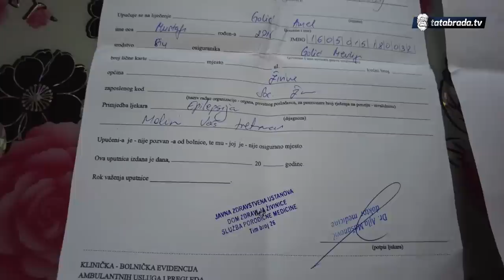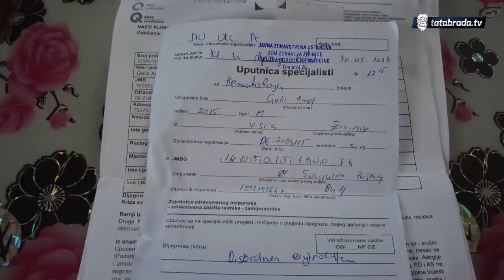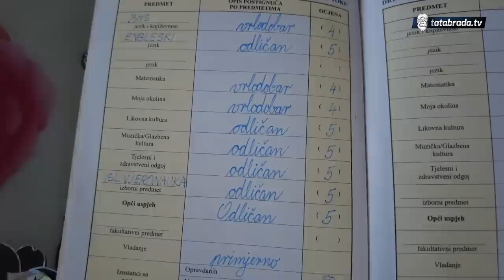Želi pomoć samo sinu za lijekove, i djeci za hrane!